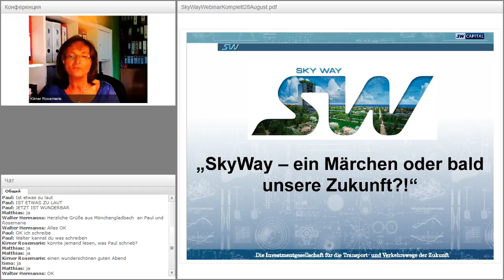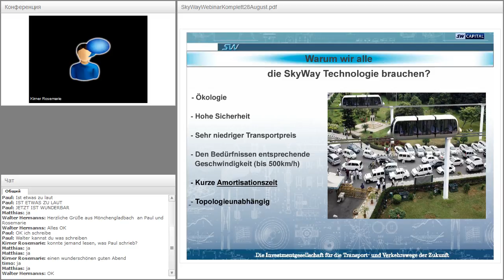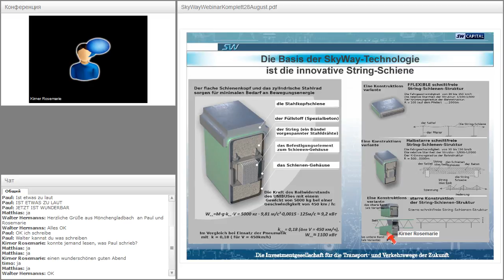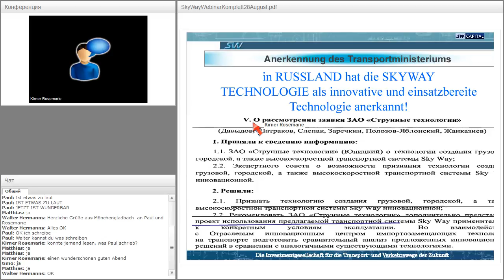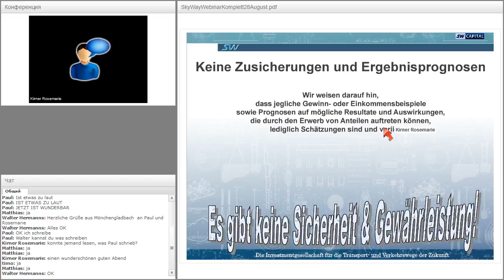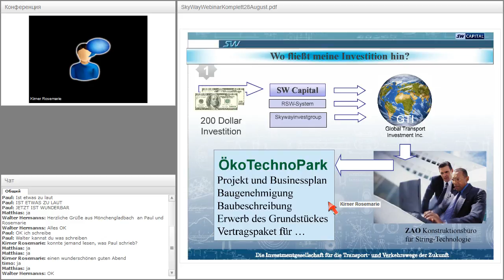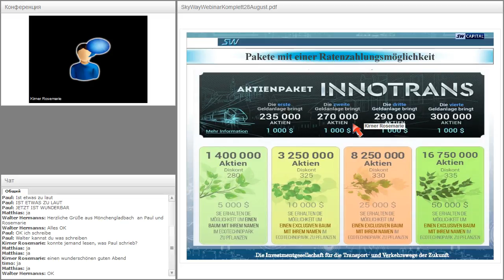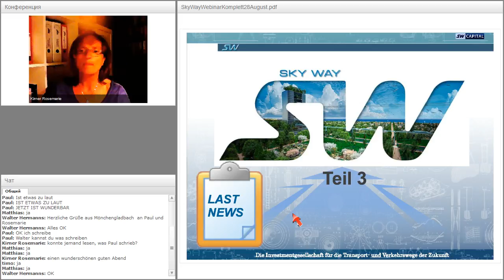Вебинар от 29.08.2016. Презентация SkyWay Capital в Германии.